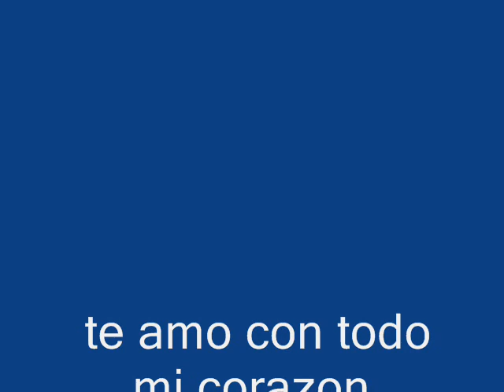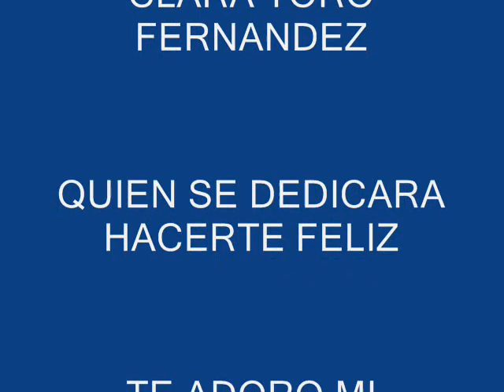incondicional te amo francisco araya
PARA MI VIDA CON MUCHO AMOR Y PARA QUE SIEMPRE ME RECUERDES POR ESTE MEDIO Y EN TU CORAZONCITO